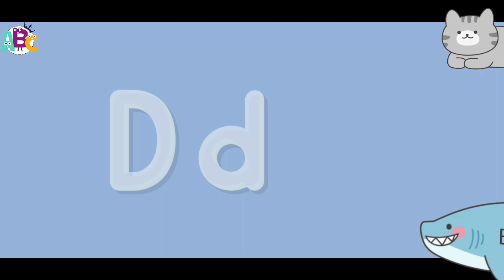Alphabets A to F with Shark and Cat